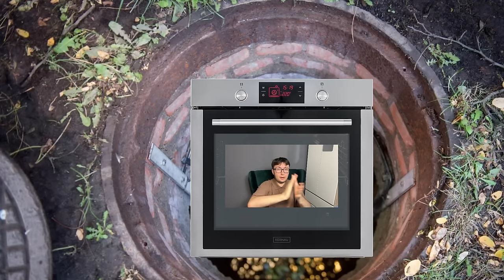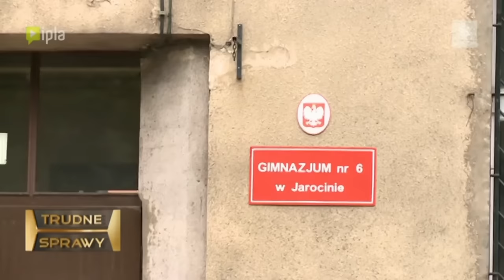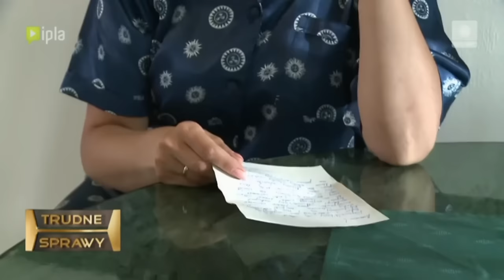SKŁÓCONE SĄSIADKI!*trudne sprawy*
GUUUUTEEENNNN MORGEN!

Dzisiaj oglądamy Truuuuudne Spraaawy!! Miłego oglądania!